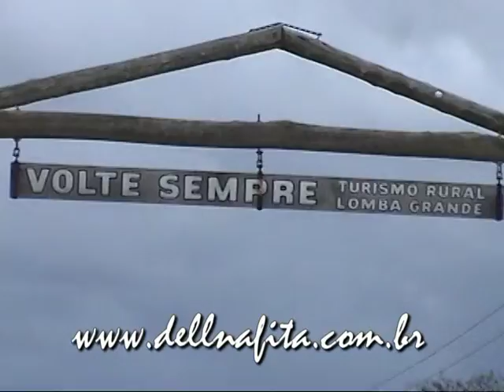COMÍCIO EM SÃO LEOPOLDO, FITA 25 PARTE 17